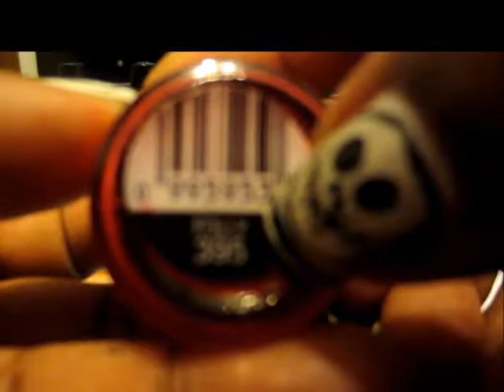Sexy Date Night nail art tutorial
Sinful Colors in Folly and Black on Black

Into Poetry? Visit Barnes and Noble for NOOK books I've written! Just search Danyè Levi!